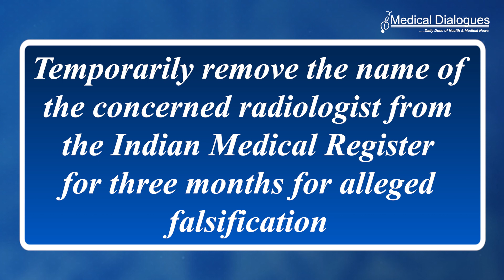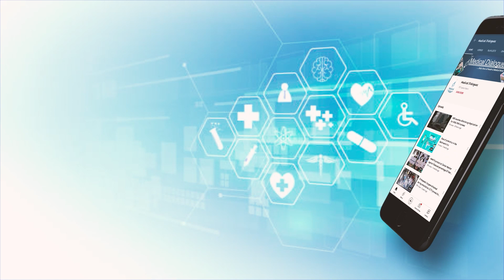13 Years After Being Suspended By MCI, Radiologist Gets HC Relief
Observing that baseless targeting of doctors is bound to prejudice public interest, the Delhi High Court bench on Monday set aside an order issued by the erstwhile Medical Council of India against a Radiologist. The Ethics Committee of MCI had directed back in 2010 to temporarily remove the name of the concerned radiologist from the Indian Medical Register for three months for alleged falsification of medical records